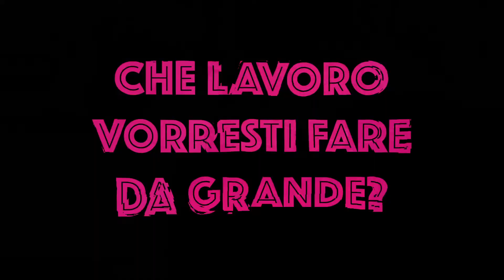Summerlife TV - Episodio 6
Che lavoro vorresti fare da grande?